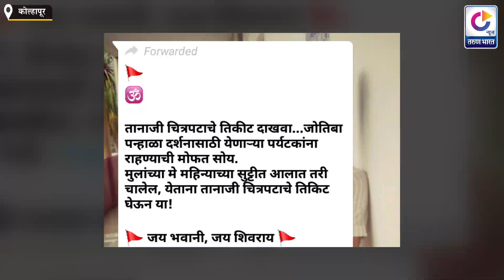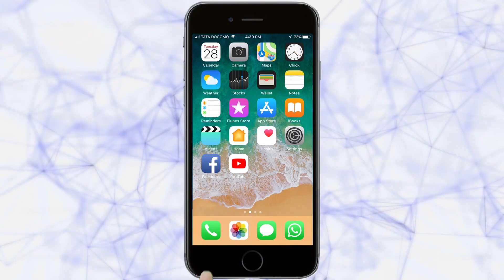कोल्हापुरात थिएटरमध्ये पैशांचा पाऊस..?? | Viral Check | 17-01-2020